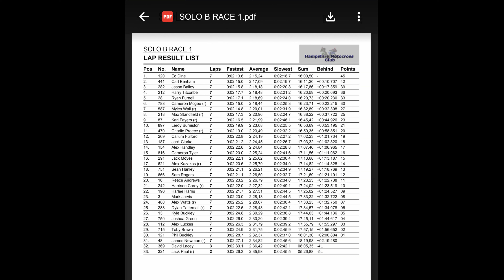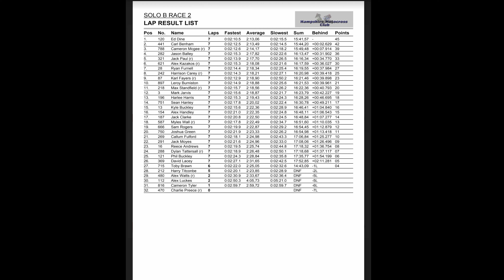Racing on a Yamaha at Grittenham Mx with Hampshire Motocross Club!!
What A days racing it was on Sunday at Grittenham! Track was hard going to start with, and really wet in some places with long and deep ruts. I struggled a bit in quali coming away with 21st

Race one terrible start was dead last into first corner, made my way up to 19th which I was happy about

Race 2 a better start was running 17th for a while dropped back to 19th was struggling a little with the bike setup with it not being my bike

Race 3 adjusted the bike a little and it definitely helped had a better start, was about mid pack into first corner felt like I had a better flow got up to 16th was close to 15th on last lap

19-19-16 for 19th overall really happy with the day looking forward to doing the last 2 rounds going to give it my all!💪🏻 west meon next weekend 🙌

Also super Pumped To Be working With The Guys Over At Duck Smart They Are HOME of the Famous Foaming bike, car & Jet ski cleaner...All brewed & bottled right here in the UK. Clean, shine, protect & bling!
And Check Out There Wide Range Of Products!!

WIill Also Be Working With Trak Industries And The Guys Over At Ryno Power They Are A massive Help With Keeping Hydrated And Fuelled In The Gym And At The Track! Ryno Power offers the world's finest sports supplements for people who want to lead a healthy lifestyle